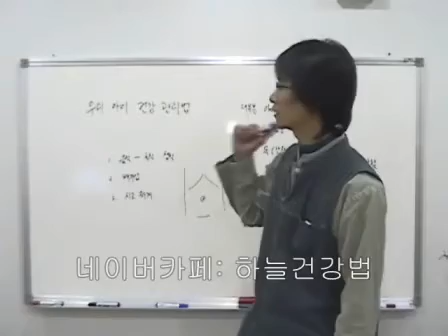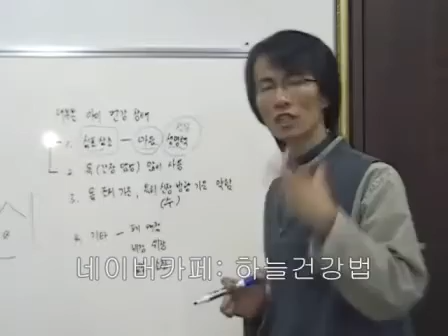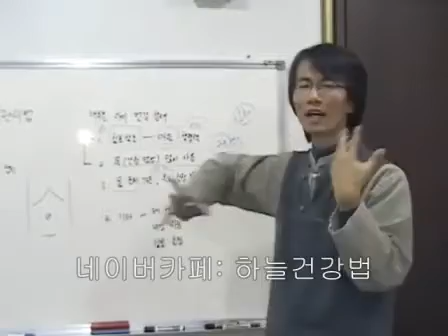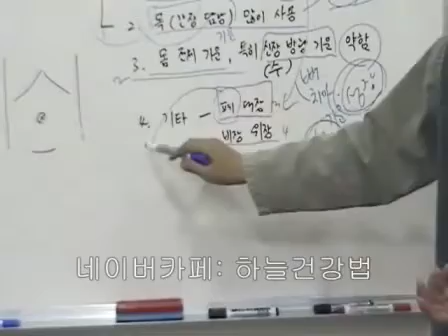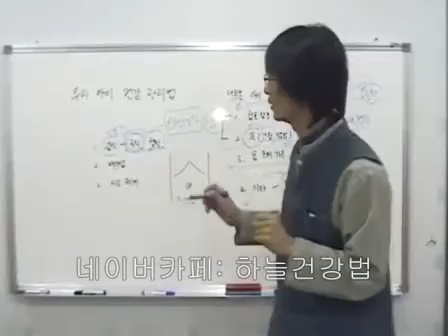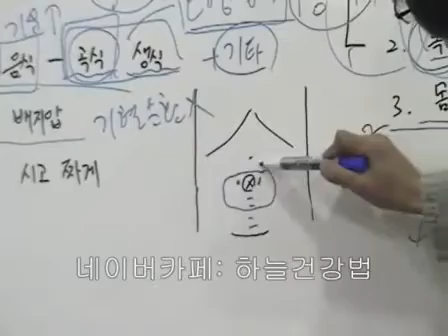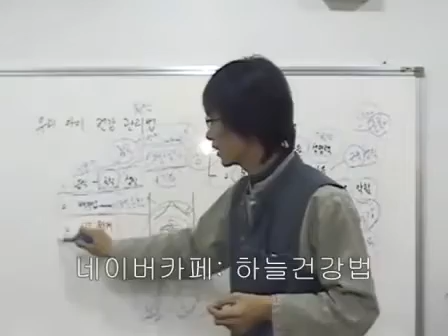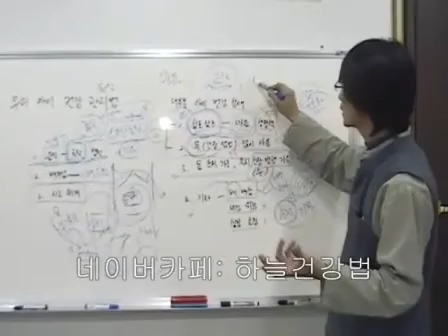우리아이건강관리법